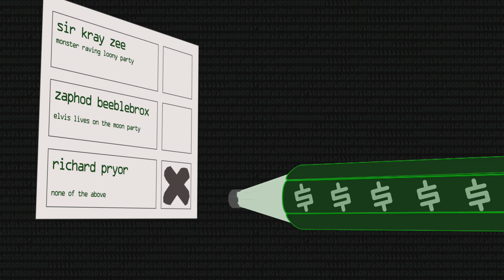Why Electronic Voting is a BAD Idea - Computerphile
Voting is centuries old, why can't we move with the times and use our phones, tablets and computers? Tom Scott lays out why e-voting is such a bad idea.